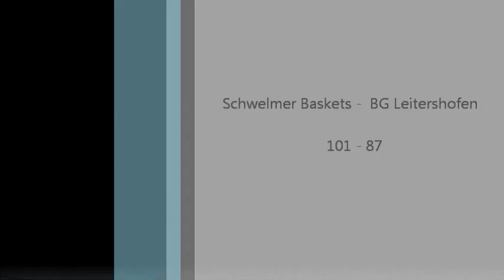Highlights Schwelmer Baskets - BG Leitershofen 16.03.2013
Hier seht ihr die Highlights aus dem ersten Playoff-Spiel der Baskets gegen die BG Leitershofen vom 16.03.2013. Endergebnis 110:87!